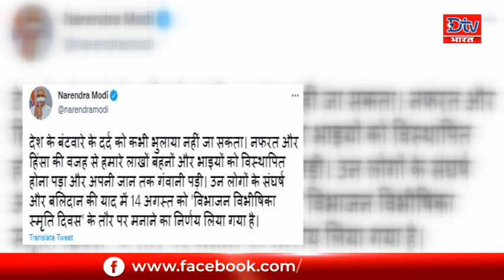PM Modi ने कर दिया बड़ा ऐलान,14 अगस्त को मनाया जाएगा 'विभाजन विभीषिका स्मृति दिवस' .